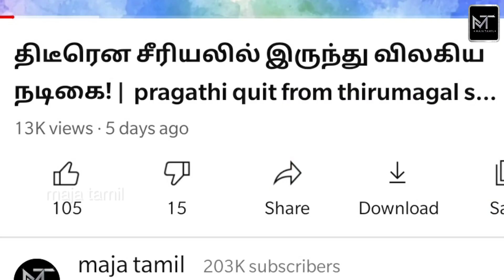தேவதை எங்க வீட்டுக்கு வந்துட்டா 😍 உச்ச மகிழ்ச்சியில் விஜய் டிவி சீரியல் நடிகர் | blessed with girl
தேவதை எங்க வீட்டுக்கு வந்துட்டா உச்ச மகிழ்ச்சியில் விஜய் டிவி சீரியல் நடிகர் - blessed with girl baby - majatamil